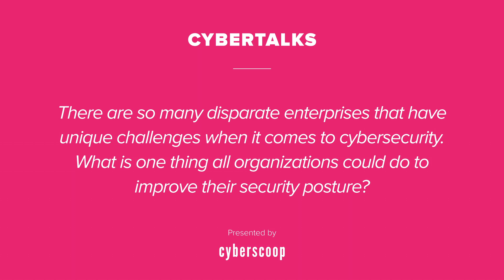CyberTalks 2018 - Paul Welch - Q2